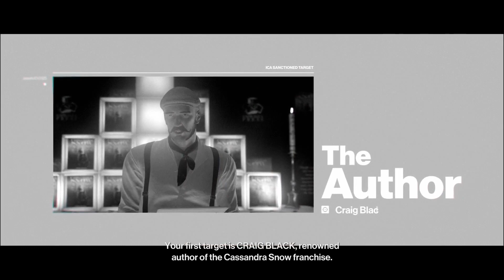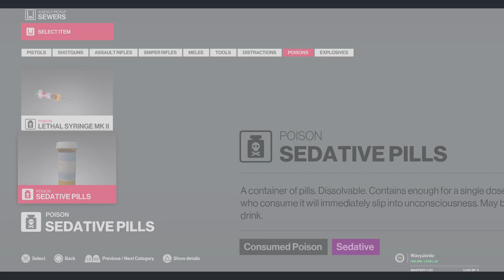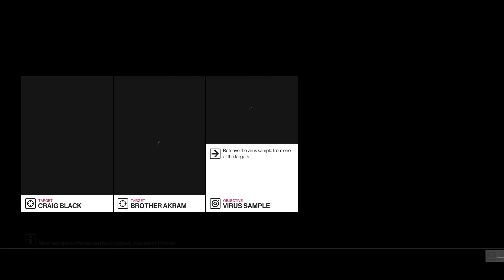Hitman 2 Let's Play (PS5) Part 2 : "The Author"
Hey this is Wavy Jordo here and welcome to the channel. I love playing all types of games and showing my first reaction to these games.

About the new Patient Zero Campaign:

After the routine elimination of a target, a contingency plan to unleash a global pandemic is triggered and Agent 47 must race against the clock to prevent a virus from spreading. This four-mission campaign spans different locations in the game, each one re-worked from the original settings with new gameplay opportunities, disguises, characters, challenges, gameplay mechanics, AI behaviour and HUD elements. Bangkok, Sapienza, Colorado and Hokkaido look and feel completely different with a new time of day and new custom music created by the composer for Season One, Niels Bye Nielsen.